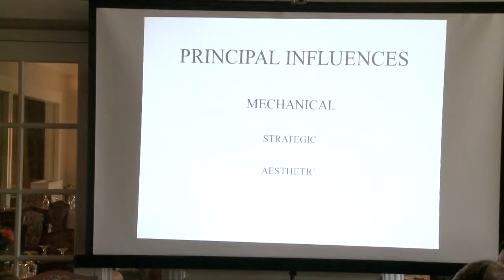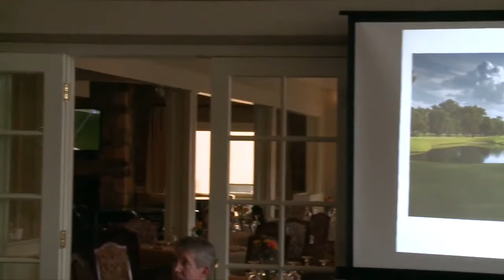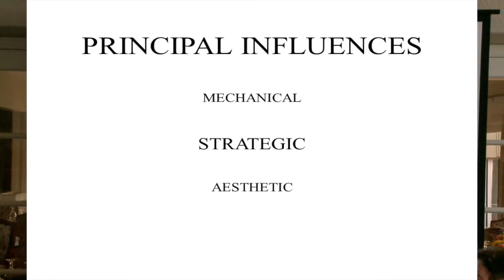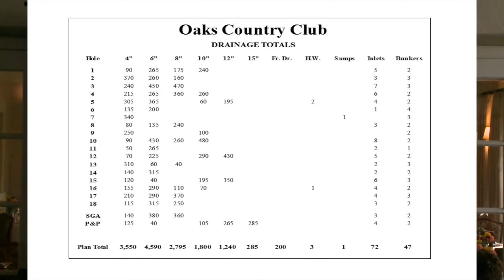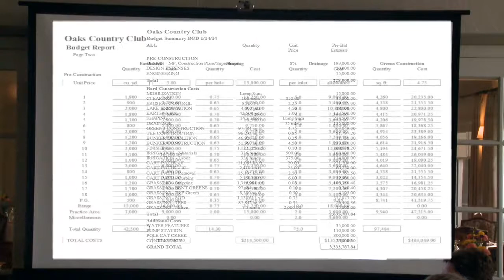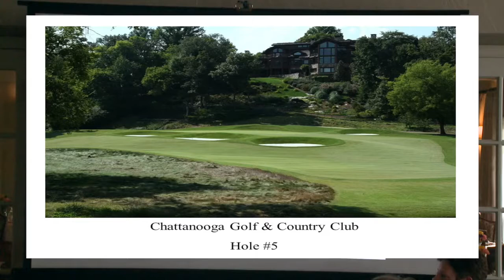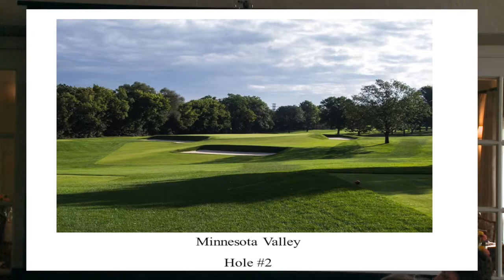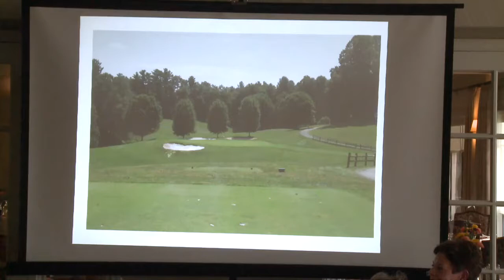High Meadows Meeting